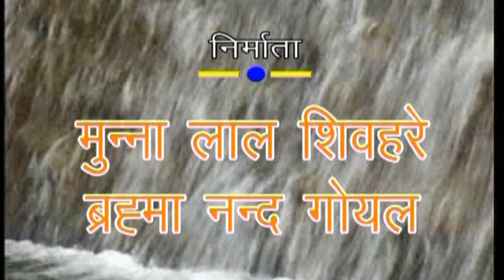Kissa || Kewat Samwad || केवट संवाद || Singer Nemichand Kushwaha Trimurti Cassettes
Singer -  Nemichand Kushwaha
Album - Kewat Samwad